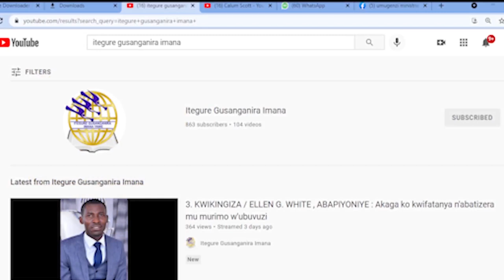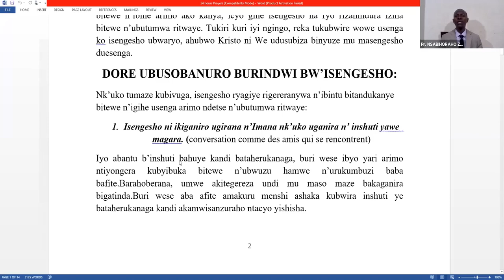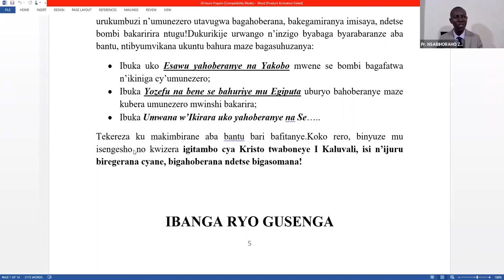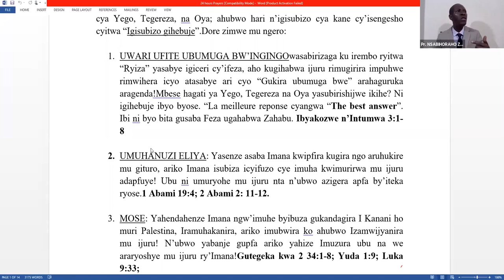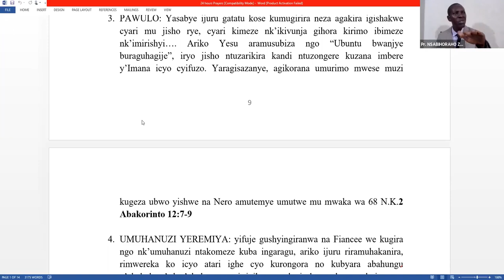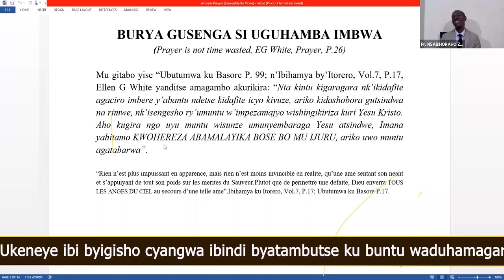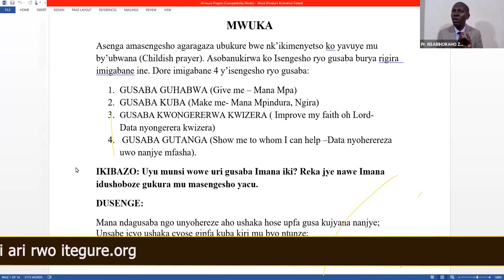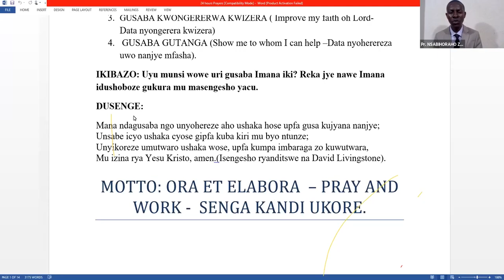9 NSABIHORAHO Zacharie, ''IMBARAGA Z'ISENGESHO'' 24HOURS OF PRAYERS/ MWAKIRE MWUKA WERA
Yesu ashimwe cyane !
Iki n'ikigisho gisoza ibyisho byatambutse muri gahunda ya amasengesho ya masaha 24 yabaye le 21/08/2021 saa 18h00 nimugoroba kugeza le22/08/2021saa 18h 00. nimugoba.
Turaza kubagezaho ubuhamya ndetse n'uko gahunda yasojwe.
mugire umugisha !